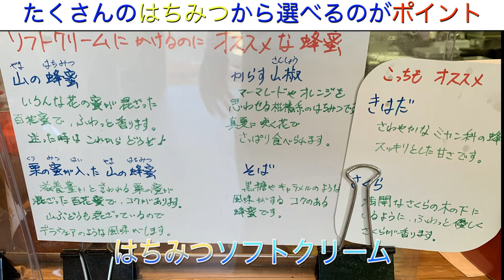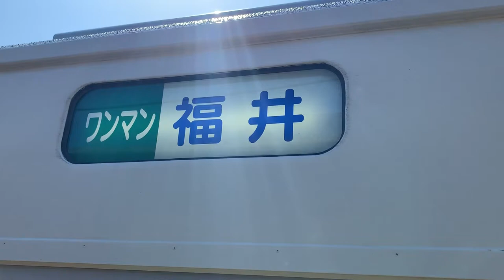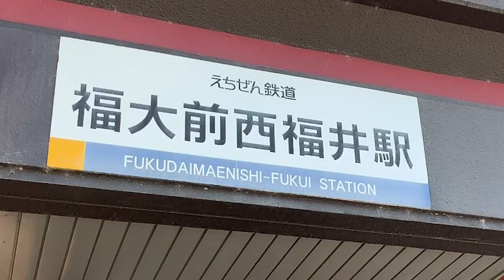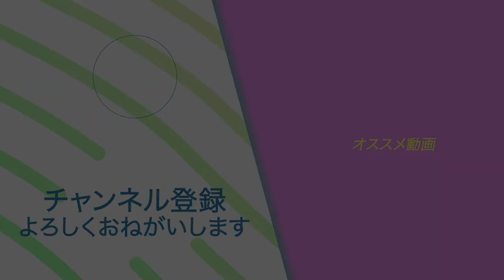【サイクルトレイン】輪行初体験！えっ！！輪行袋要らないの！？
福井県のサイクルトレインのご紹介動画です。
みんな、福井県に遊びに来ての！

‹撮影協力›
・はちみつ屋

※画像使用許可を得ております

→えち鉄CAFE(ケンマミ動画によく登場します)

◇KENの愛車◇
・SUPERSIX EVO HI-MOD
・DOMANE
・CROSTAR
cannondale/キャノンデール

◇MAMIの愛車◇
・KRYON
KUOTA/クオータ

②DOVA-SYNDROME